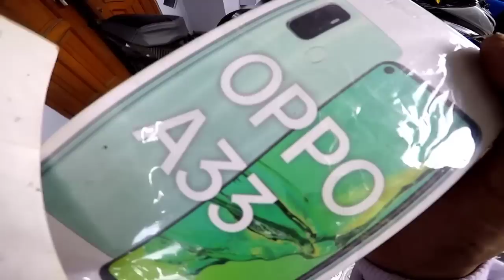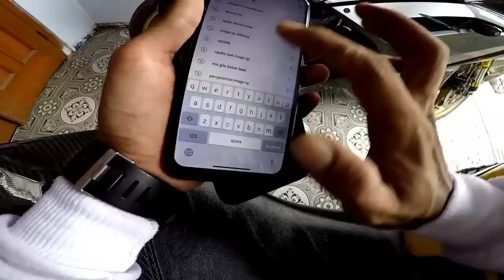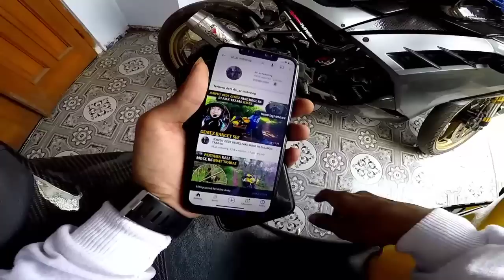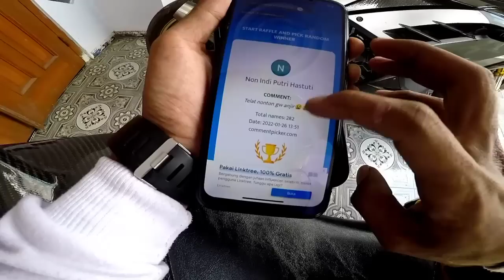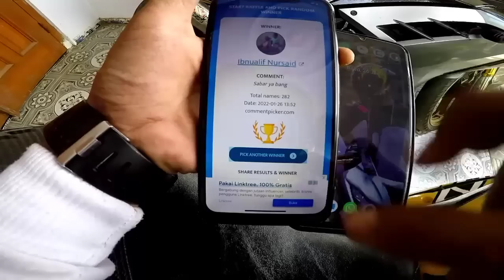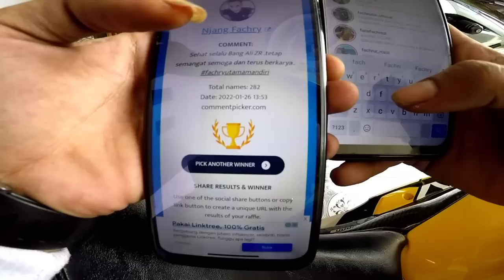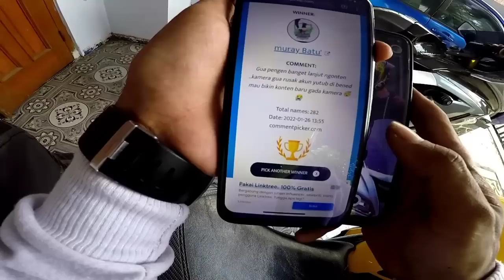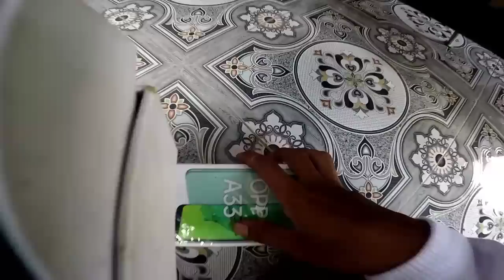AKHIRNYA KEMBALI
Hallo semua selamat datang di channel ali_zr motovlog, motovlog tegal...

⛑️-Helm                               =AGV KW
🐎-motorcycle                     =YAMAHA R6